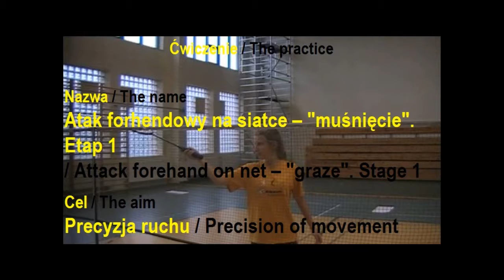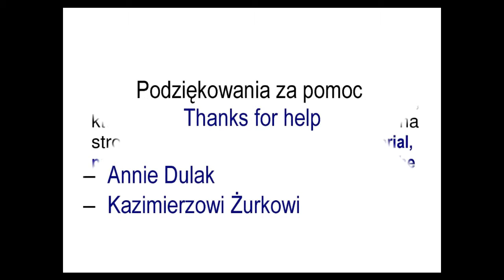TU04 Atak forhendowy na siatce - "muśnięcie". Etap 1 / Attack forehand on net - "graze'. Stage 1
Nauka ruchu ręki z rakietą / Teaching the movement of hand with the racket.
Precyzja ruchu / Precision of movement